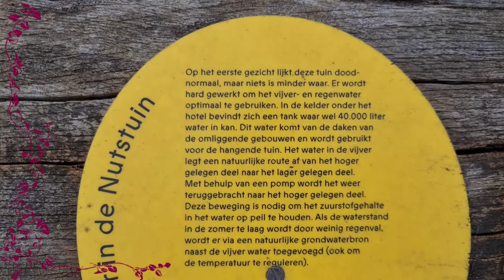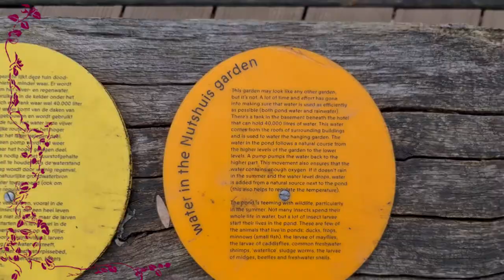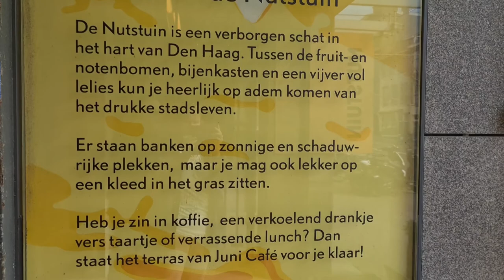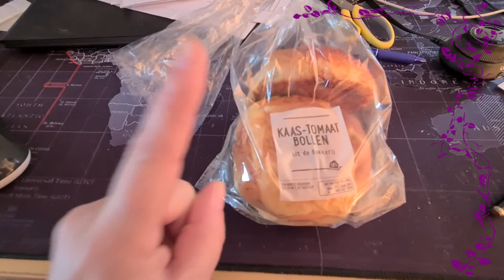Beauty luistert goed en afspraak voor een echo #907